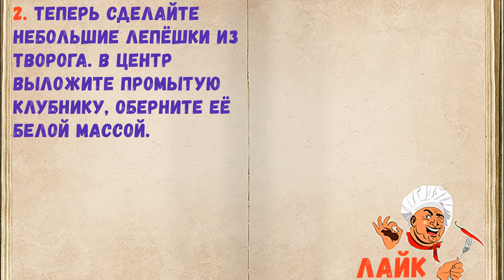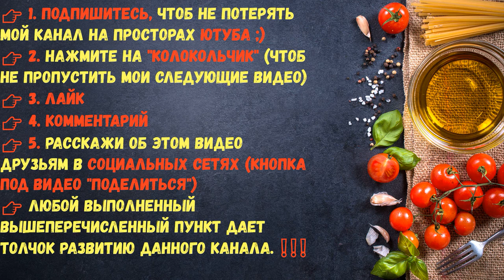Десерт "Снежная Королева" / Книга Рецептов / Bon Appetit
✅ Десерт "Снежная Королева" 👇

Ингредиенты:
*Клубника  — 12-13 Штук
*Ванильный сахар  — 0,5 Чайных ложки

👉 Пошаговое приготовление 👇

1. Тщательно перетрите творог с ванильным и белым сахаром.

2. Теперь сделайте небольшие лепёшки из творога. В центр выложите промытую клубнику, оберните её белой массой.

3. Всё готово! Подавайте десерт сразу же. Приятной дегустации!